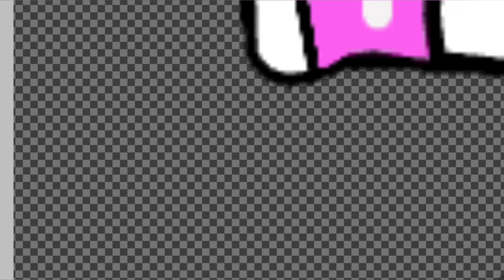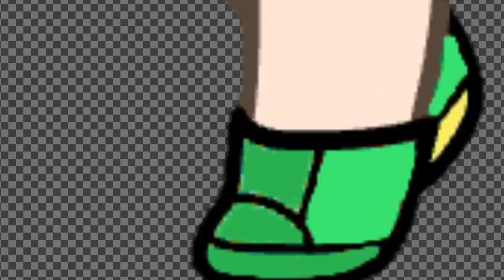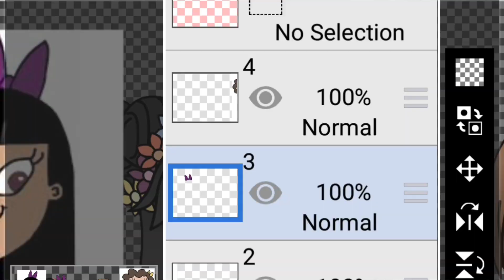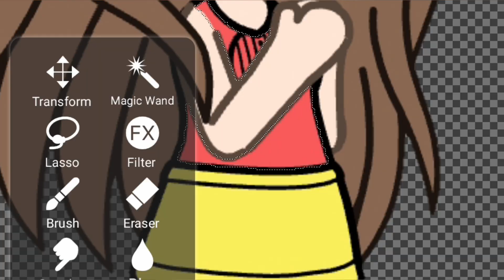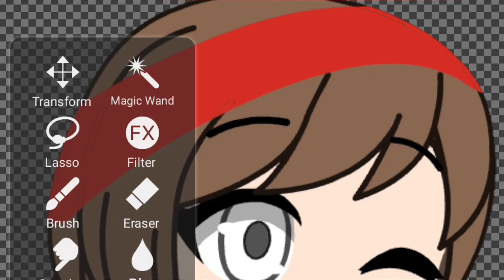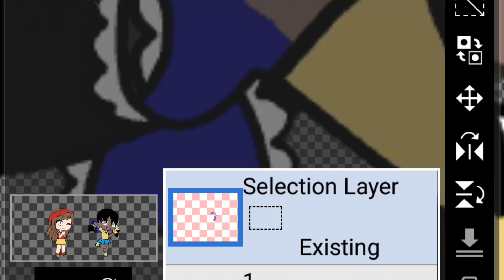How to Make Ibis Paint X Speed Edit Fireside Girls Casual Outfits Gacha Life